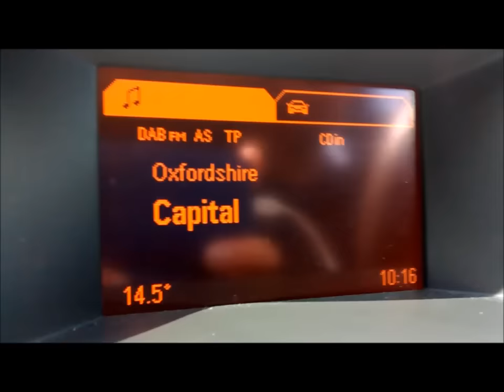Oxford Linear, Manor Farm Lake- Carp Fishing- Spodding- Rigs- Sam and Ben Fishing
This time we head off to Oxford Linear Fisheries on Manor Farm! Will we complete the quest? Watch the video to find out!